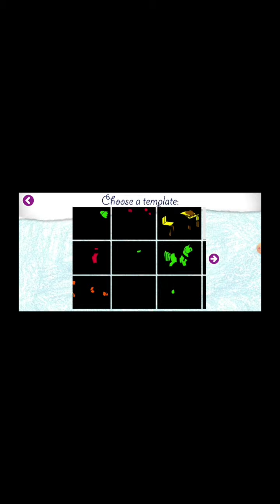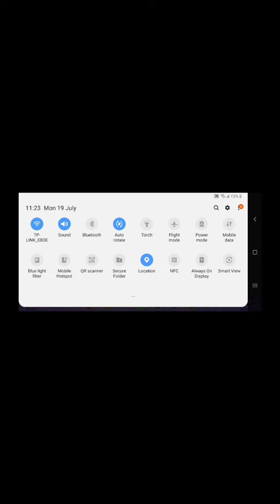Best app for speech delay child development|speech delay journey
Early intervention language therapy for children with language delay and autism

• THE FIRST AND ONLY LANGUAGE THERAPY APPLICATION SUPPORTED BY CLINICAL DATA:
In a 3-year clinical trial of 6,454 children with autism, young children who trained with MITA improved their language score at the end of the trial on average 2.2-times more than similar children who did not use MITA.

MITA EDUCATIONAL ACTIVITIES

• Based on ABA techniques of visual-visual and auditory-visual conditional discrimination.
• Based on language therapy technique of following directions with increasing complexity.
• Based on Pivotal Response Treatment that targets development of response to multiple cues.
• Each activity is adaptive and delivers exercises that are at the exact level of difficulty appropriate for your child at any given point in time
• Identify colors, patterns and sizes
• Integrate objects into a unified picture
• Spatial Prepositions: on/under/behind/in front
• Time prepositions: Before/After
• Passive verb tense
• Subject / Object
• Arithmetic
• Logic and reasoning
• Mental perspective taking
• Mental mathematics
• Playtime rewards will keep your child engaged while learning and having fun
• No Wi-Fi necessary
• No ads

MITA develops your child’s imagination and language functions. The visual exercises follow a systematic approach for developing your child's ability to notice multiple features of an object. MITA starts with simple exercises that teach your child to attend to only one feature, such as size (screenshot  #1) or color (#2). Over time, the exercises get more difficult and require your child to attend to two features simultaneously, such as both color and size (#3). Once your child has practiced attending to two features, the program moves on to puzzles that require attending to three features, such as color, size and shape (#4), and then eventually to puzzles that involve attending to an ever-increasing number of characteristics.
The verbal exercises offer a more conventional approach to language acquisition, starting with simple vocabulary, and progressing towards higher forms of language, such as adjectives, prepositions, and syntax.
MITA is designed for early childhood and intended for long-term, daily use. It is engaging and educational, as well as adaptive and responsive to the individual abilities of each child. MITA exercises can be used by children with language delay, ASD, PDD, intellectual and developmental disability (IDD), Down syndrome, and other neurodevelopmental disorders as a supplement to conventional speech therapy.